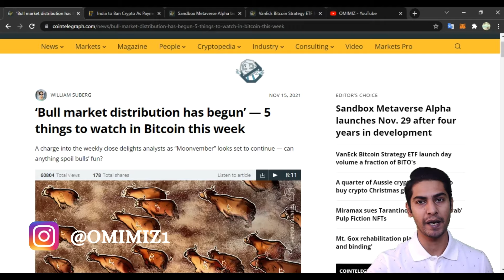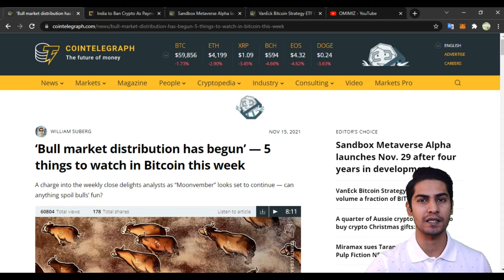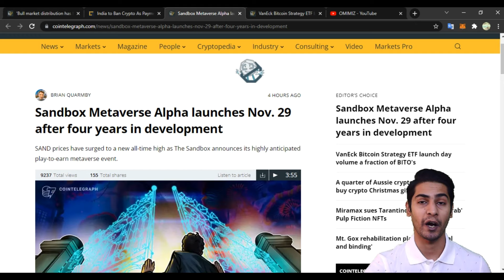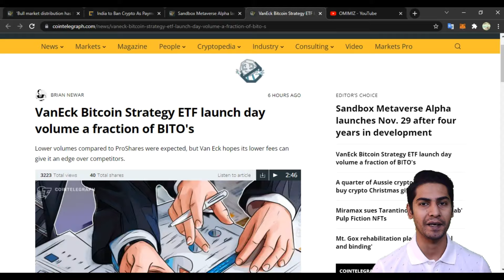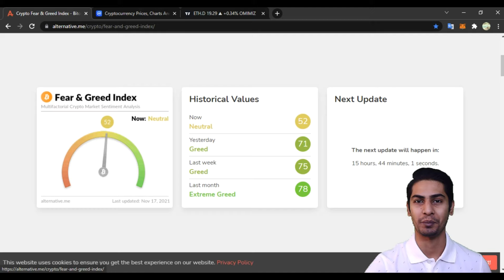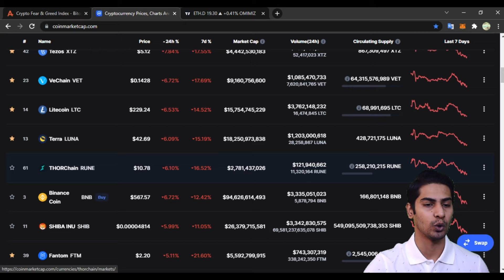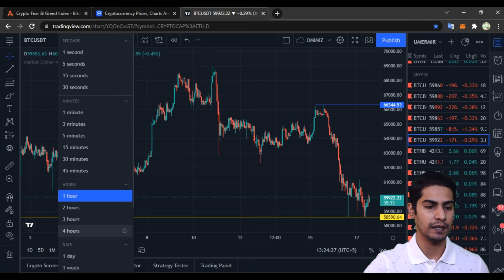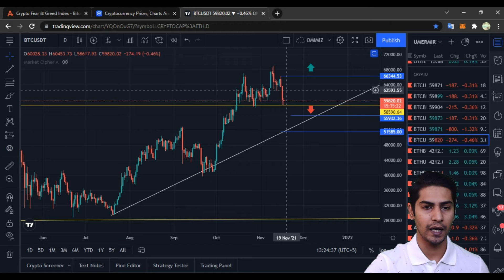Bull Market Distribution Has Begun | Sandbox Alpha Launch on 29th Nov | IN Urdu English Hindi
Hi,
in today's video we discussed the news around India crypto payment ban, Sandbox launch Alpha release on 29th NOV, another future ETF launch affecting the market cycle and the on chain data shows market is still very bullish . Lastly I shared technical analysis on bitcoin Ethereum and Axie. Today's greedandfearindex is at 52., Interesting times.

✅News Links✅